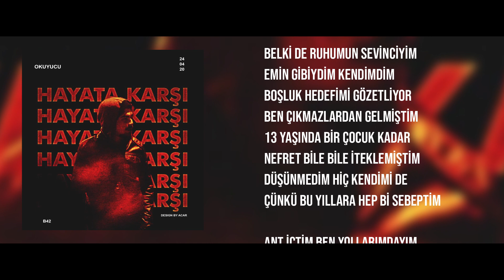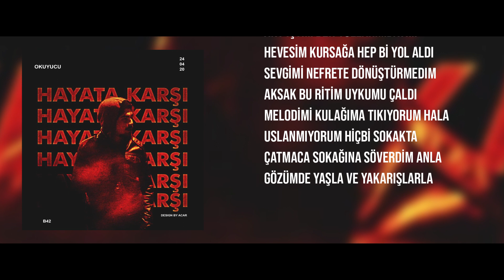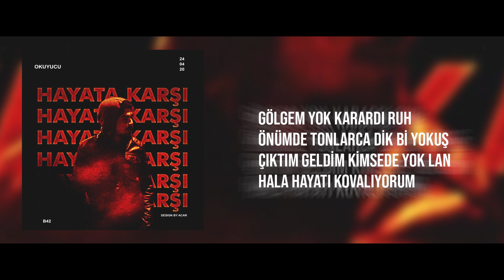Dou - Hayata Karşı (Official Lyric Video)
Beat(Altyapı): Cobra
Mix & Mastering: Kasım
Kayıt: B42 Records
Kapak Tasarım: Acar
Video Tasarım: Acar